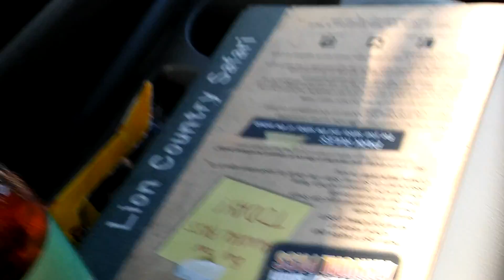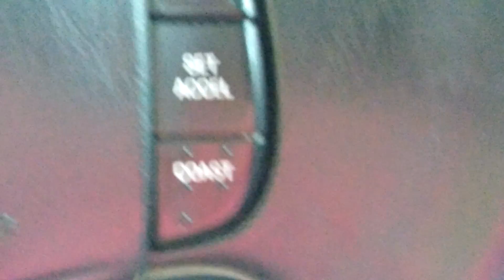Lions and Deer at the Safari